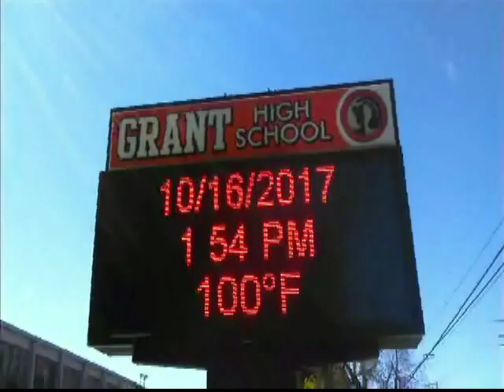If I had your Love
title song I wrote from my video clips the best of 2017